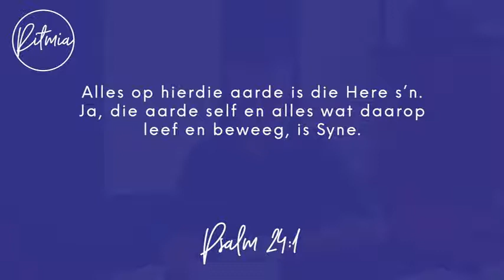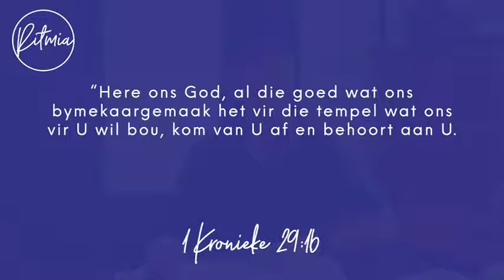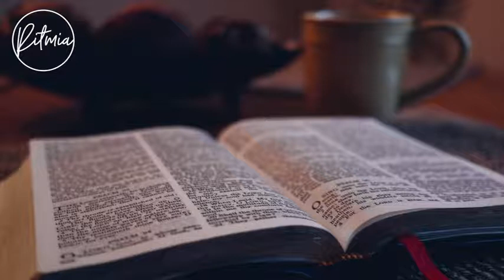07 Maart - Oordenking